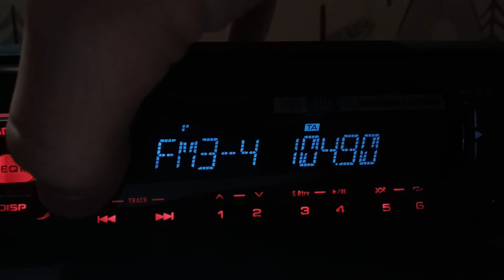[TROPO] Eska Ostrzeszów 96,9 - ID